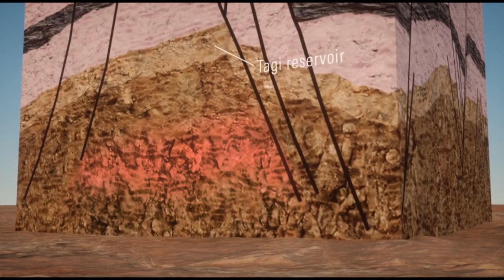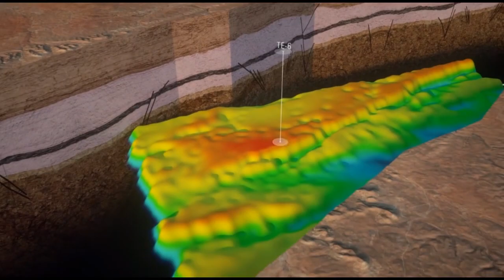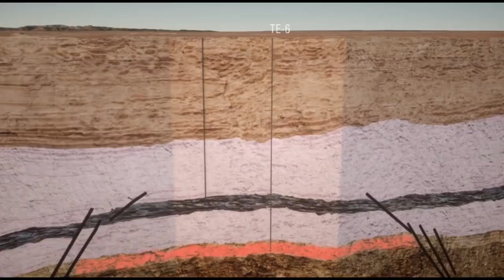الغاز الطبيعي المغربي يعادل غاز الجزائر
الاستغلال بدا في 2013 أين  التروة يا أبزعترة ؟